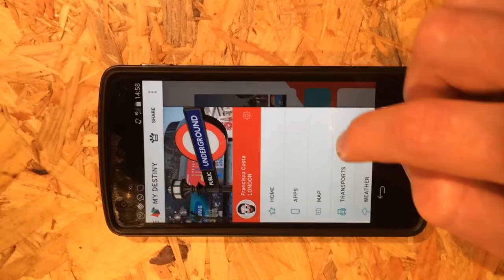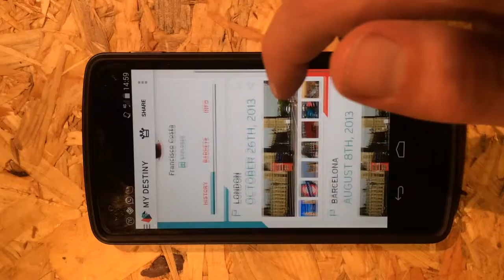Dec 14, 2013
através do YouTube Capture